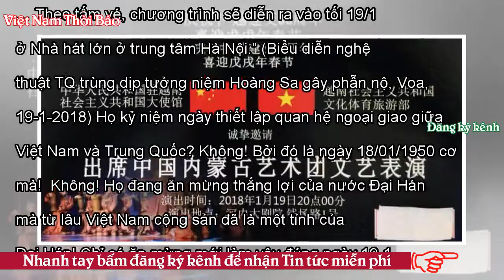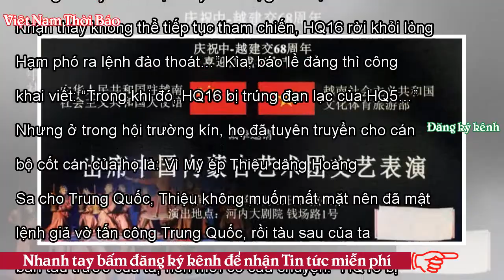Nghịch lý Hoàng Sa - Lộ rõ Mật ước Thành Đô - VNTB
Nguyễn Hà Nội (Danlambao) - Thủ đô Hà Nội đâu có còn là thủ đô của nước Việt? Đã là của Tàu khựa từ lâu rồi! Kìa, Hoàng Sa 19-1: Địch mừng thắng lợi! Có lẽ chúng không vô tình khi đúng ngày đau thương của nước Việt thì họ lại “Biểu diễn nghệ thuật TQ trùng dịp…” Sẽ không có một lễ công bố: “Việt Nam cộng sản đã chính thức là một tỉnh của Đại Hán!” Nhưng qua việc họ làm, chúng ta hoàn toàn có thể kết luận: Việt Nam cộng sản đã chính thức là một tỉnh của Đại Hán! I. Hoàng Sa 19 -1: Địch mừng thắng lợi Kìa, “Nhiều người Việt Nam chia sẻ trên mạng xã hội thông tin cho hay một chương trình biểu diễ...